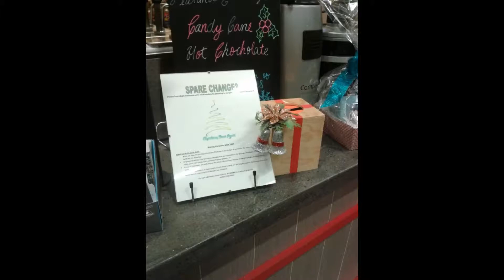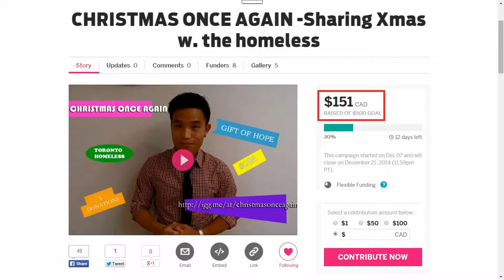Vblog #1 - Christmas Once Again 2014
For COA 2014, I will be doing a video blog regularly to update our donors and potential donors about the progress of our campaign and some interesting facts about our organization in order to gain awareness within our circle. THIS WILL BE THE FIRST ENTRY!